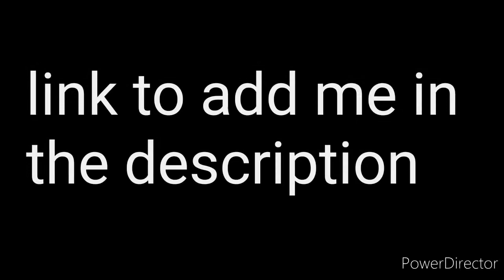24 190 points in Bonus Bonanza